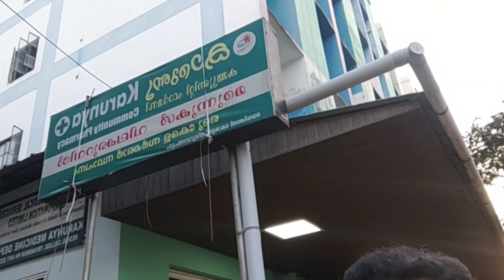low cost medicine available Thiruvananthapuram medical College. available low cost medicine.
how to available low cost medicine
Thiruvananthapuram medical College.
തിരുവനന്തപുരം മെഡിക്കൽ കോളേജ് ആശുപത്രിയിൽ മെഡിസിൻ കുറഞ്ഞ വിലയിൽ ലഭിക്കുന്ന സ്ഥലം